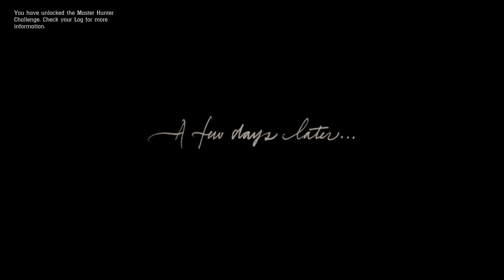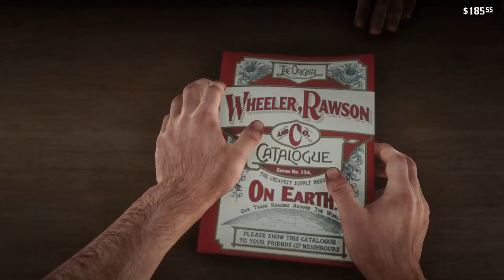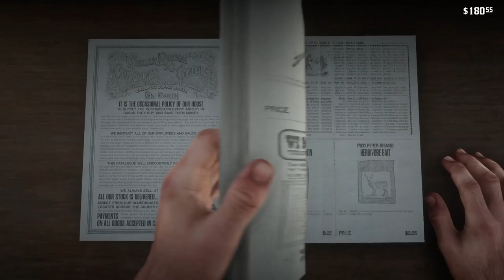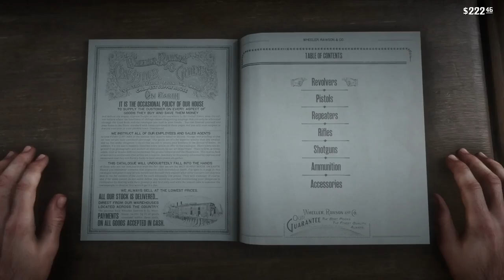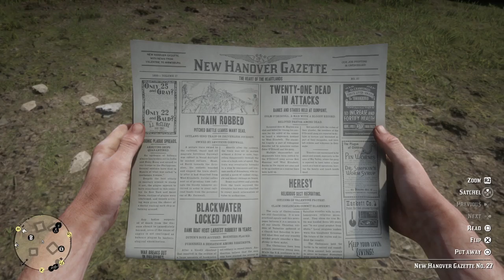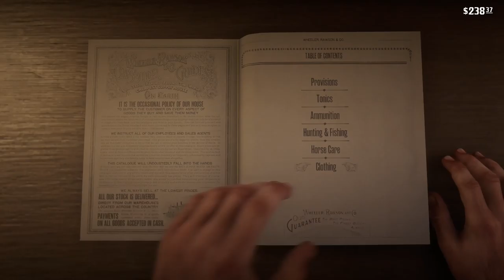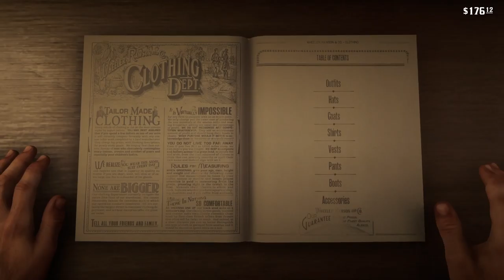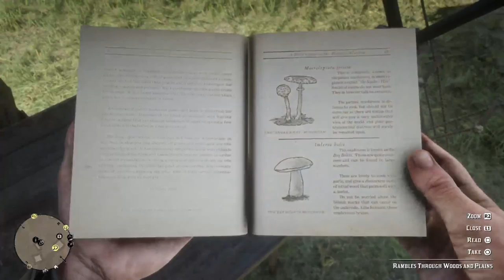Red Dead Cinematic Playthrough #1